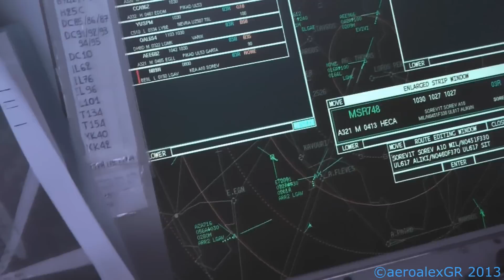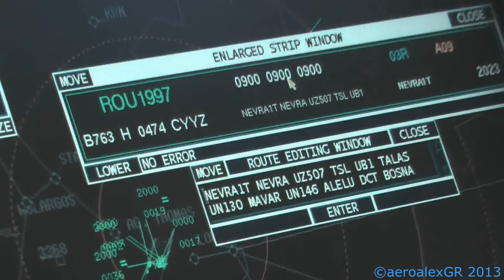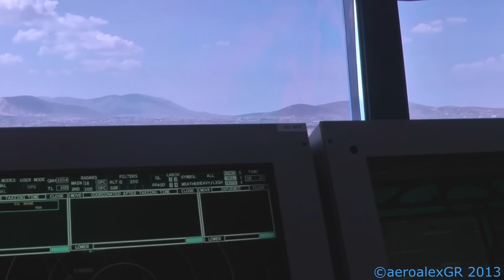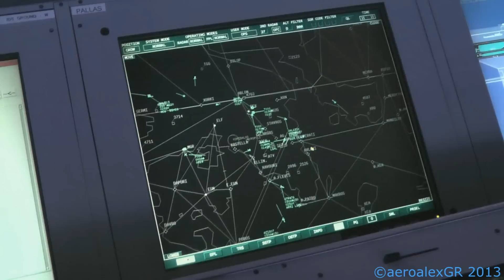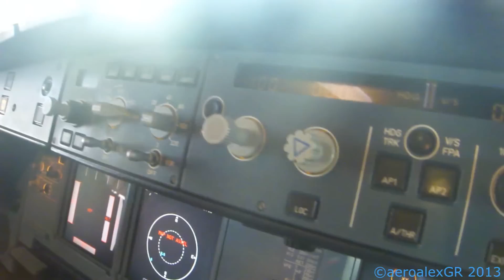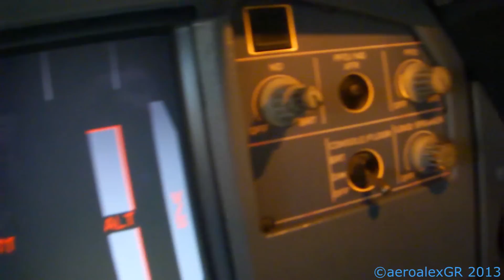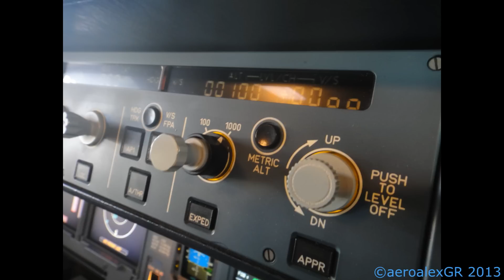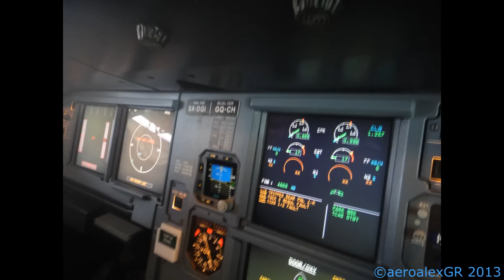ATHENS INTERNATIONAL AIRPORT - LGAV 2013 // BEHIND THE SCENES AT GREECE'S LARGEST AIRPORT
My work experience at Athens Airport was a great success and thanks to everyone who made it possible. Of course I made this video to share with you the great memories and moments I had.

Taken from my week long work experience in August, and brief visits in February... more content coming soon!

Τhanks to my boy Michael for helping me with the long long long process of editing around 2 hours of video footage. The final product was definitely worth it!

ΕΛΛΗΝΙΚΑ:

Ένα μεγάλο αφιέρωμα στον Διεθνή Αερολιμένα Αθηνών "Ελευθέριος Βενιζέλος"

Είχα πάει για εργασιακή εμπειρία. Ήταν μια πάρα πολύ συναρπαστική εμπειρία, ένα όνειρο, και ευχαριστώ όλους που με υποδεχότανε και μου δείξανε το πως λειτουργεί το αεροδρόμιο και με φιλοξένησαν και που μου έμαθαν νέες γνώσεις. Έφτιαξα το βίντεο και να μοιράσω τις όμορφες στιγμές και την ομορφιά της αεροπορίας με τους φίλους εδώ που είναι ενθουσιαστείς της αεροπορίας

Athens International Airport "Eleftherios Venizelos" (Greek: Διεθνής Αερολιμένας Αθηνών "Ελευθέριος Βενιζέλος", Diethnís Aeroliménas Athinón "Elefthérios Venizélos"; (IATA: ATH, ICAO: LGAV), began operation on 29 March 2001 and is the primary civilian airport that serves the city of Athens and the region of Attica. The airport is the major hub and base of Aegean Airlines and Olympic Air. The airport serves just under 13 million passengers annually and its name honors the Greek statesman Eleftherios Venizelos. As of late 2011, the airport is the thirtieth busiest airport in Europe.